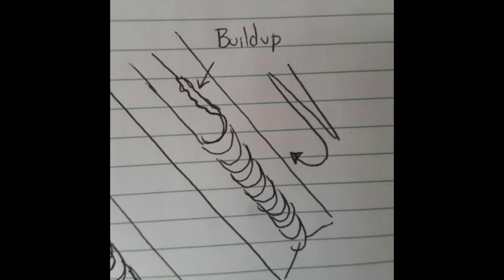Podcast with ICWeld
This is episode #5 of the weldingtipsandtricks podcast.
Isaac Carrion @ICWeld on instagram is our guest and we are talking heavy equipment repair and how he got started.

This podcast is available for free on these popular podcast sites libsyn

-Jody